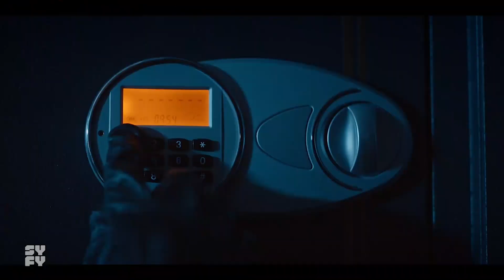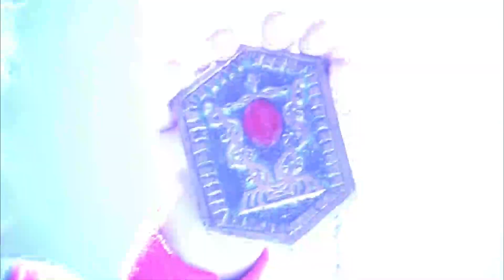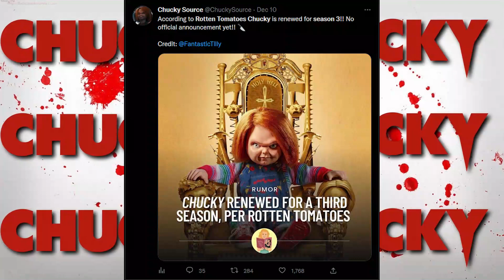Chucky Goes Psycho On Christmas - Season 2 Finale Review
In honor of the the Holiday season in this video I go over the Chucky Season 2 finale Chucky Actually.
Video assets credit
Character stills by Nokkorone